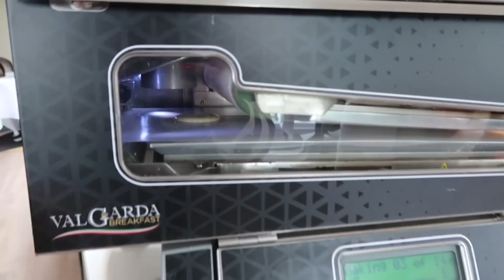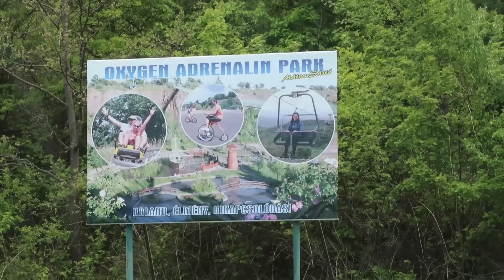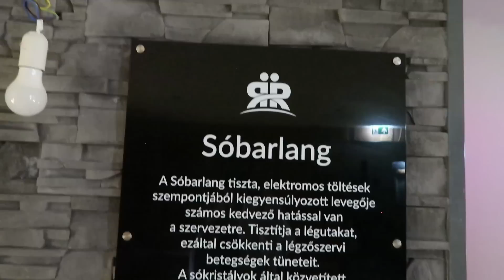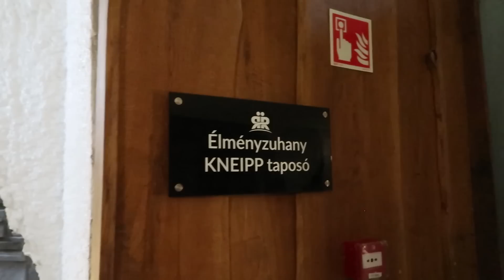TAVASZI WELLNESS A FELHŐK FÖLÖTT A MÁTRA TETEJÉN